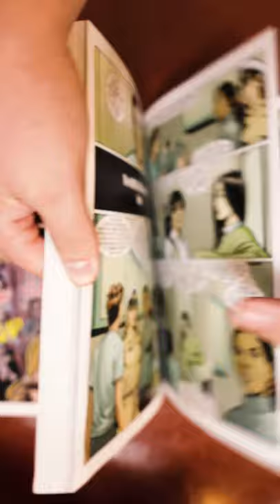Y The Last Man!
Brian K. Vaughn's classic 60-issue post-apocalyptic series is now available in this new omnibus.

WINNER OF THREE EISNER AWARDS.

A WORLD WITHOUT MEN...

In 2002, the world changes forever. Every man, every boy, every mammal with a Y chromosome everywhere on Earth suddenly collapses and dies. With the loss of nearly half the planet's population, the gears of society grind to a halt, and a world of women are left to pick up the pieces and try to keep civilization from collapsing entirely.

The "gendercide," however, is not absolutely complete. For some unknown reason, one young man named Yorick Brown and his pet male monkey, Ampersand, are spared. Overnight, this anonymous twentysomething becomes the most important person on the planet--the key, it is hoped, to unlocking the secret of the mysterious sex-specific plague.

For Yorick himself, the most important person on the planet is 10,000 miles away--and he will stop at nothing to find her. In setting off across the post-male landscape, however, man and monkey are about to learn just how valuable they are--both as a prize and as a target.

Collected for the first time in a single, comprehensive omnibus, writer Brian K. Vaughan and artist Pia Guerra's Eisner Award-winning Vertigo series Y: The Last Man brings to vivid life the age-old speculation: What would really happen to the last man on Earth? Collects Y: The Last Man #1-60 and a sketchbook featuring behind-the-scenes art by Pia Guerra.